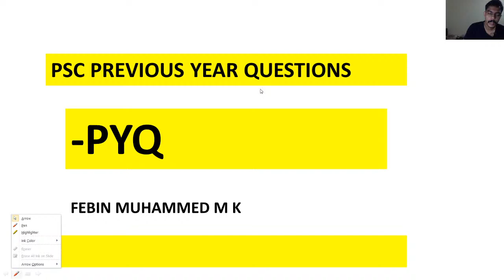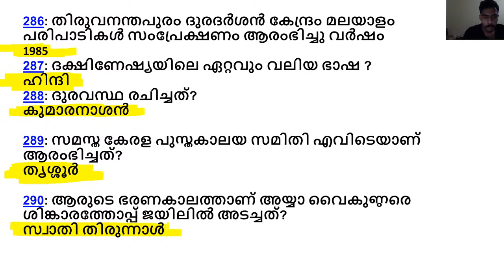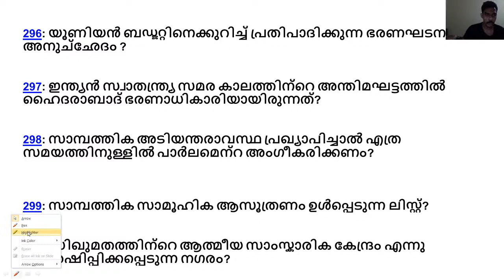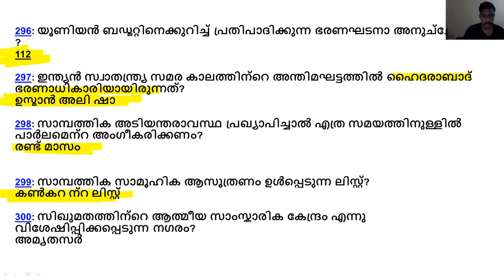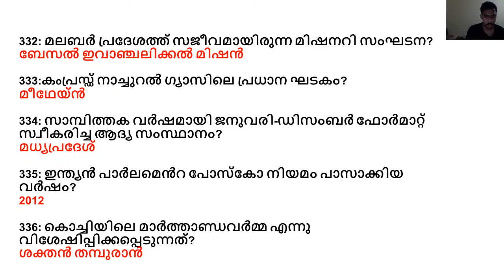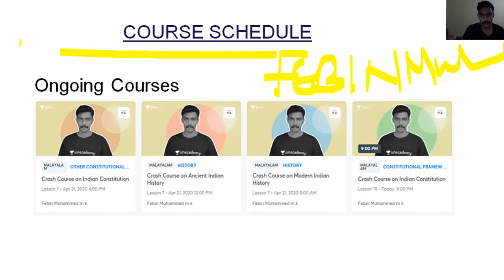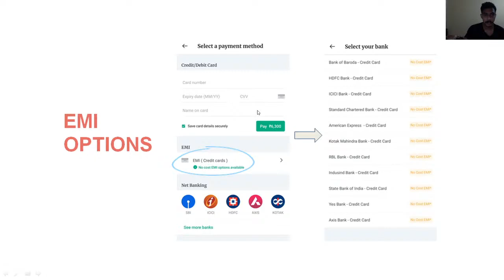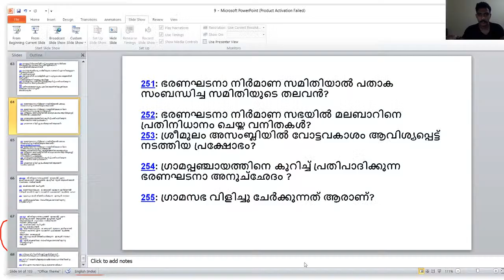30 വർഷത്തെ PSC പരീക്ഷകളിൽ ആവർത്തിച്ച ചോദ്യങ്ങൾ | Part 6 | Kerala PSC | Febin Muhammed